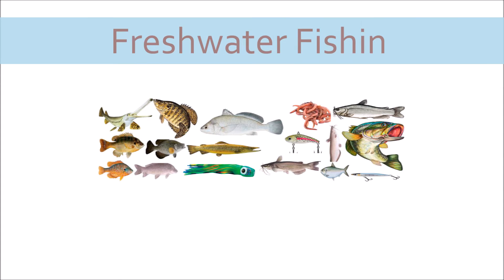Fishing Down In Port A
Back over this summer I took a trip to Port Aransas and did some fishing and this is just a few clips from there put together